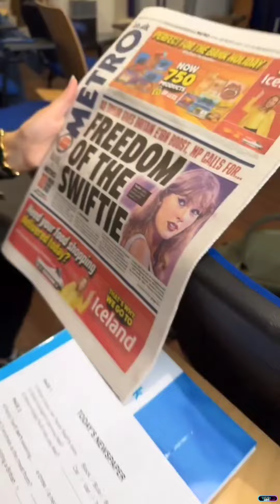COMPRINHAS • CONVERSANDO COM MACHO • DEIXOU PARA TRÁS • RESTAURANTE BRASILEIRO EM LONDRES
Oʟᴀ́,ᴍᴇᴜ ɢʀᴜᴘᴏ!

➪𝗰𝗼𝗺𝗽𝗮𝗿𝘁𝗶𝗹𝗵𝗲

❥︎𝘀𝘁𝗼𝗿𝗶𝗲𝘀 𝗱𝗶𝗮:21 e 22/08/2024

➪𝗠𝗶𝗻𝘂𝘁𝗮𝗴𝗲𝗺:

00:00 introdução
00:28 início do dia 21/08
00:48 compras
06:07 direct do Lucas
09:44 dia 22/08
20:02 final